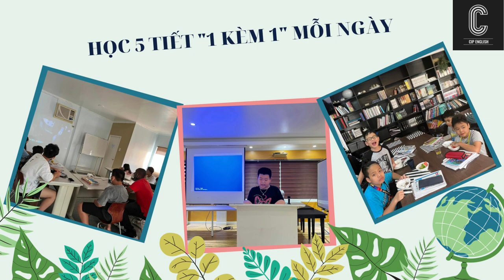Du học hè Philippines - Trại hè tiếng Anh CIP: Hành trình trải nghiệm và trưởng thành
Du học hè Philippines tại trường CIP sẽ là món quà tuyệt vời cho một kỳ nghỉ với nhiều kỷ niệm bên bạn bè quốc tế.

CIP là trường Anh ngữ hiếm hoi tại Philippines cung cấp song song lớp học với giáo viên người Filipino và Anh / Mỹ / Úc. Chính vì vậy, các em sẽ được phát triển các kỹ năng nói, phát âm và giao tiếp một cách tốt nhất.

Bên cạnh 5 ngày học tập, mỗi cuối tuần, các em sẽ được tham gia những hoạt động vui chơi, giải trí, du lịch đến các địa điểm nổi tiếng xung quanh khu vực thành phố Clark - Angeles và Subic.